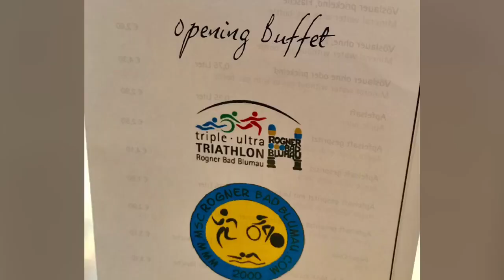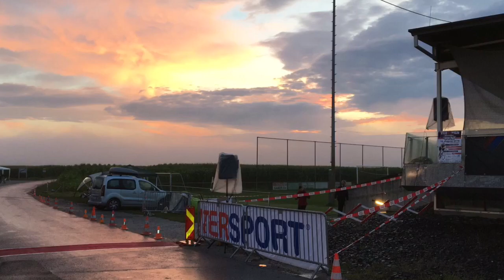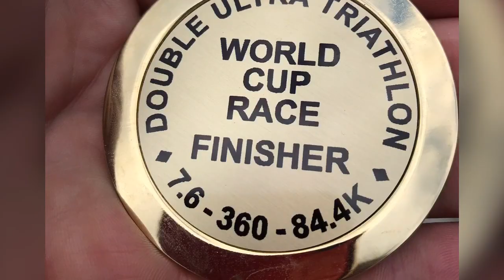Double Ultra Triathlon Bad Blumau 2018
4 FREE EAGLE Fun Racer starten als Rookies erstmals über die doppelte Iron Man Distanz und rocken Bad Blumau